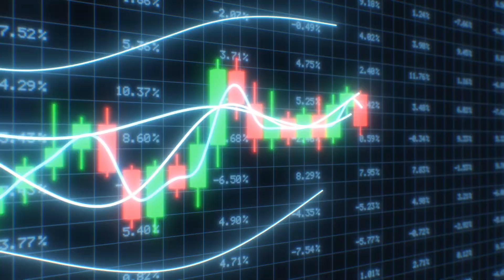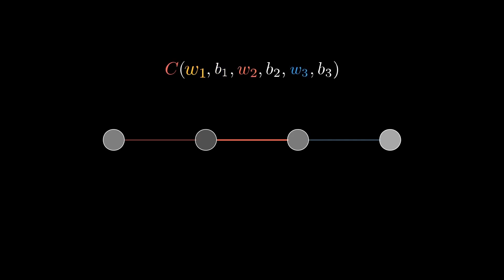ഈ യുദ്ധത്തിൽ ആര് ജയിക്കും ? മനുഷ്യൻ Vs Ai ?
Human Vs Ai - who will control whom? Discussion on future of Humanity and Ai